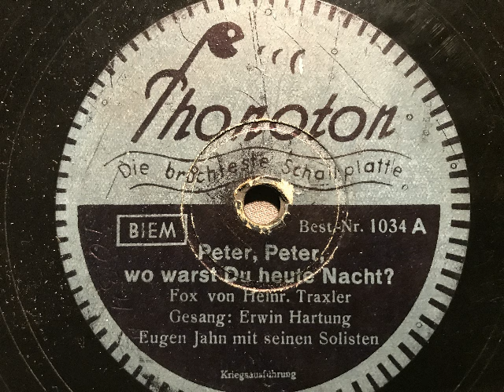Peter Peter wo warst du heute Nacht, Foxtrot, Kapelle Eugen Jahn, Mara Jakisch, Berlin, 1941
Eugen Jahn mit seinen Solisten, Gesang: Mara Jakisch (irrtümliche Angabe auf dem Etikett: Erwin Hartung). Peter Peter wo warst du heute Nacht,  Foxtrot von Heinrich Traxler und Klaus S. Richter. Im Kriegsjahr 1941 auf Phonoton erschienen. Abbildung: Wir wissen es - wissen Sie es auch ? Eine Schellackplatte aus dem Schallarchiv des Radiomuseum Hardthausen.